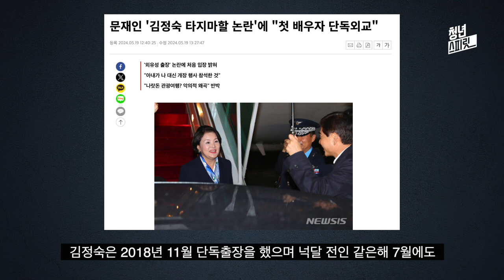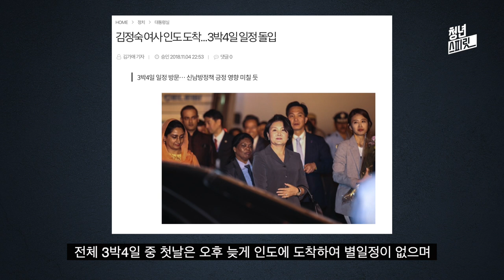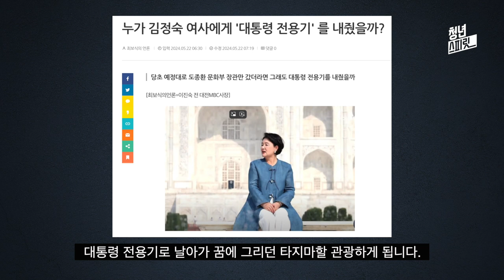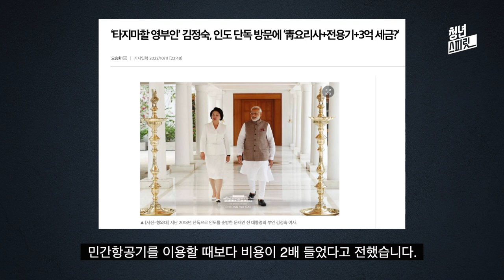김정숙 타지마할 보고싶어 단독으로 대통령 전용기 타고 인도방문